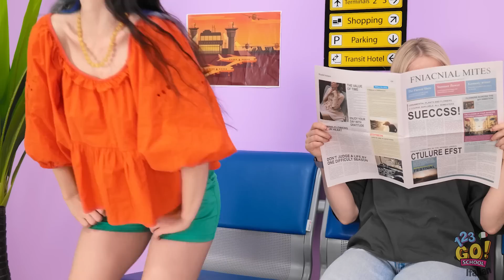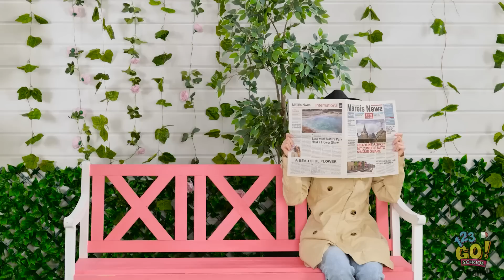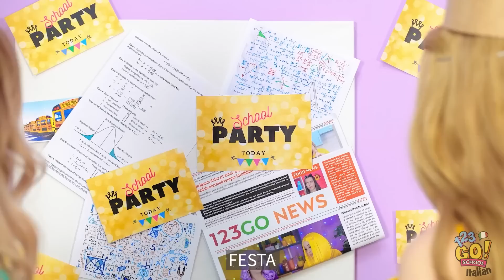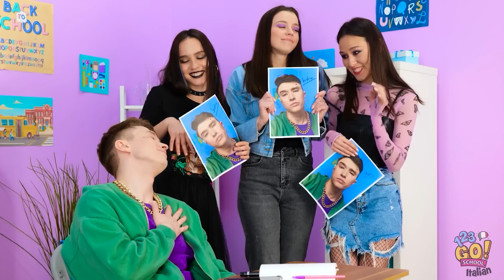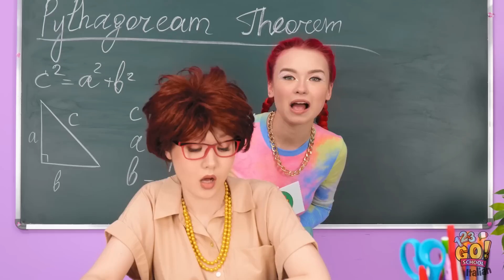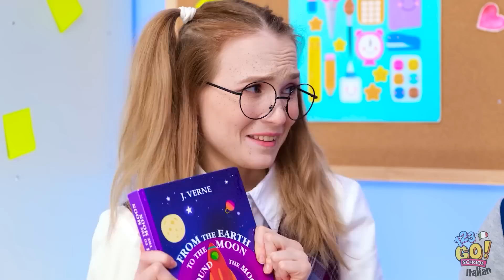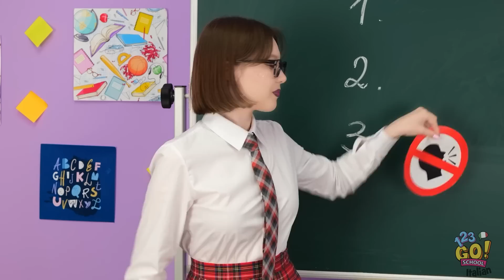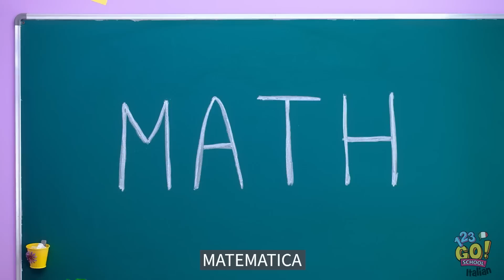PRINCIPESSA RICCA vs AL VERDE | Come Creare Giocattoli Riciclando! Trucchi Geniali su 123 GO! SCHOOL